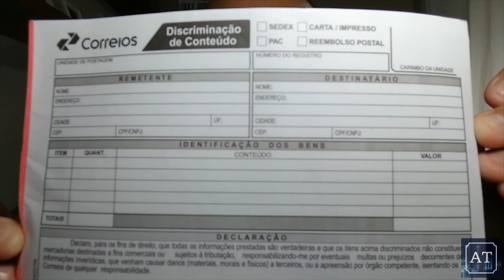Nova Taxa dos Correios para Produtos Importados e Nota Fiscal do Lado de Fora!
À partir do dia 2 de janeiro de 2018, todas as encomendas NACIONAIS deverã acompanhar a Nota Fiscal do lado externo da embalagem, ou em caso de ser pessoa física, uma "Declaração de Conteúdo".

Já as encomendas internacionais, passarão a pagar os R$ 12,00 dos correios a partir de janeiro (só não sei a data ao certo) todas elas, sem excessão. Um absurdo, mas infelizmente esse é o nosso Brasil!

Link do vídeo para participar do sorteio de um gamepad Ípega 9069 de graça!!!